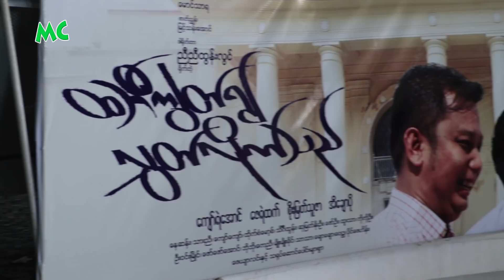“ထဘီကျွတ်၍ လွှတ်လိုက်သည်” ရုပ်ရှင် ဇာတ်ကား အထူးပွဲ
“ထဘီကျွတ်၍ လွှတ်လိုက်သည်” ရုပ်ရှင် ဇာတ်ကား အထူးပွဲ ပြသခြင်းကို ၂၀၁၇ ခုနှစ် စက်တင်ဘာလ (၁၀) ရက်နေ့က ရန်ကုန်၊ သမ္မတ ရုပ်ရှင်ရုံတွင် ပြုလုပ်ခဲ့ပါတယ်။ ဒီဇာတ်ကားကို ဒါရိုက်တာ ညီညီထွန်းလွင် မှ ရိုက်ကူး ပုံဖော်ထားပြီး၊ ကျော်ရဲအောင်၊ သားညီ၊ ဇေရဲထက်၊ နေဆန်း၊ ကျော်ကျော်၊ စိုးမြတ်သူဇာ၊ အိချောပို၊ ဆုမြတ်နိုးဦး နှင့် အခြား အနုပညာရှင်များစွာ ပါဝင် သရုပ်ဆောင်ထားကြပါတယ်။

@MyanmarCelebrity Update: The press launch of "Hta Bi Kyut Ywe' Lok Lite Thee" movie by director Nyi Nyi Tun Lwin was held on September 10, 2017 at the President Cinema in Yangon.